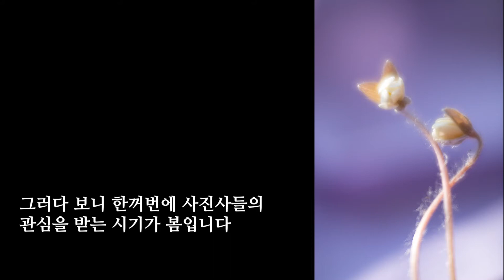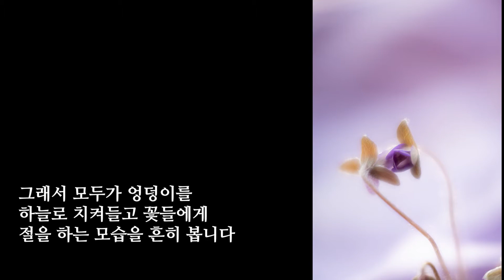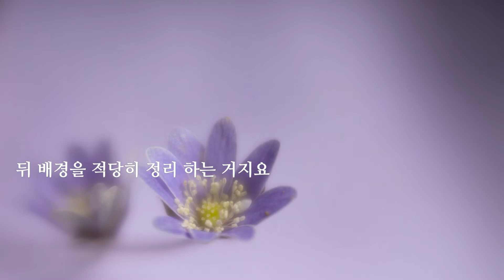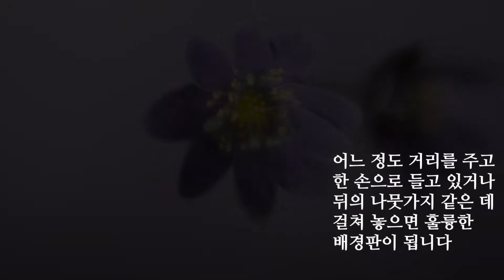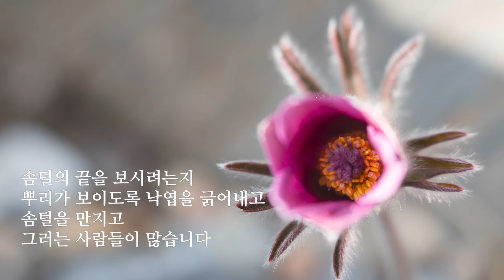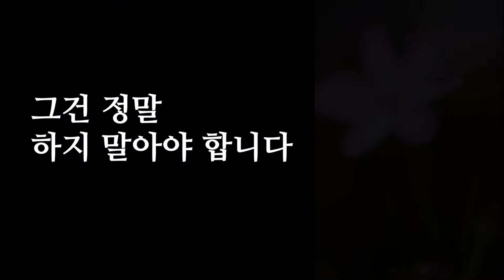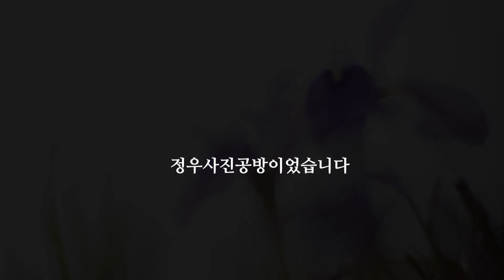봄꽃야생화 노루귀 복수초 동강할미꽃 깽깽이풀 촬영하기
이른 봄에 피어나는 야생화 촬영하는 방법입니다
노루귀, 복수초, 동강할미꽃, 깽깽이풀 등을 담아봤습니다
작년 봄에 찍은 사진입니다
영상 보시고 궁금한 것 있으시면 댓글 주세요.
제가 아는 범위에서 자세하게 일러드리겠습니다